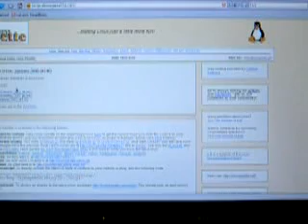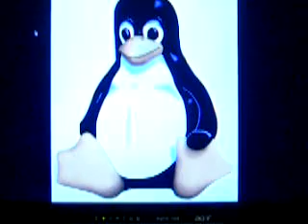How can Linux boot in less than 40 seconds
This video shows how can Linux boot in less than 40 seconds using hibernate system.